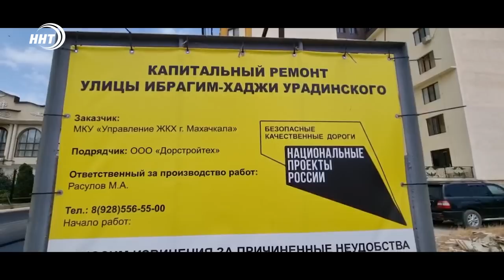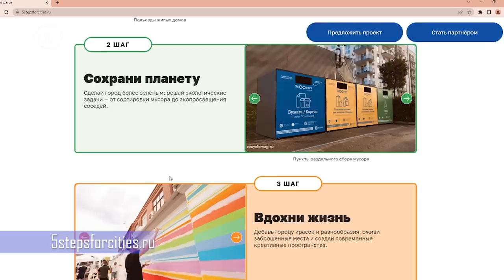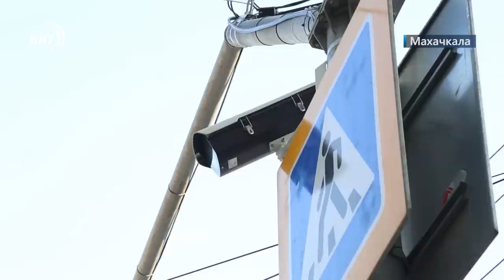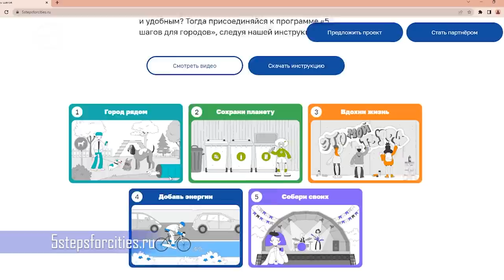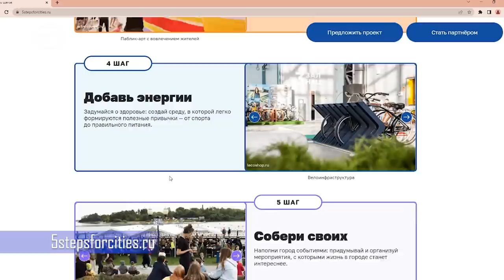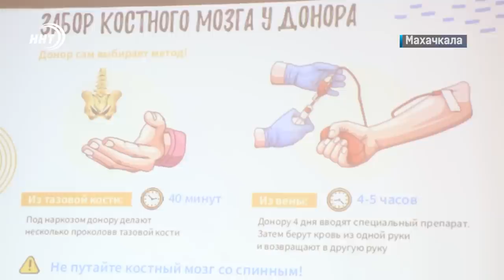Новости столицы 16.07.2022 год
1. Избавиться от пробок на дорогах и снизить количество ДТП — все это под силу новой интеллектуальной транспортной системе города! Что готовят для улиц Махачкалы? Смотрите через минуту
2. Ремонт дорог и благоустройство общественных территорий остаются самыми важными темами этого лета. Какие еще объекты поменяют свой облик? Смотрите далее
3. Хотите внести свой вклад в развитие своего города? Махачкала включена в федеральную программу по благоустройству «5 шагов для городов», в котором принять участие сможет любой житель столицы.
4. Развеять мифы и объяснить механизм: в Махачкале провели лекцию по донорству костного мозга